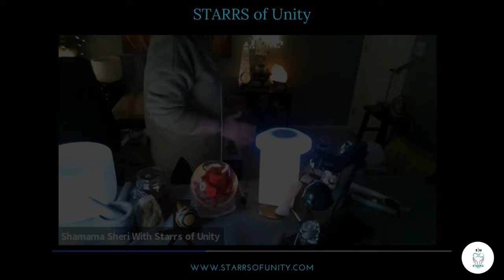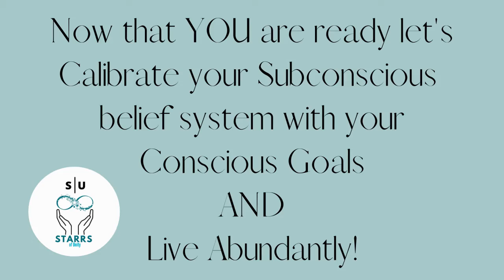How to communicate to your Subconscious.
Why would you need to know exactly where your subconscious belief system is?
The subconscious governs over 95% of your REALITY!

When your subconscious communicates a YES statement your body contracts 17 to 22 % giving you your Yes answer. Just the opposite for a no, your body relaxes showing you a No answer.

Very efficient and straight forward.

If you want to know how to communicate to your subconscious then this is the perfect video to watch!